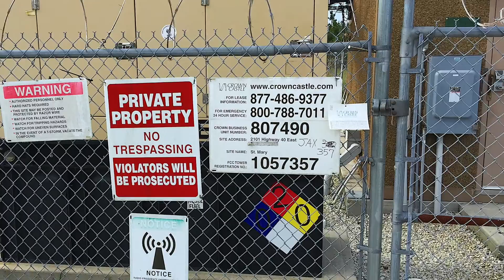RKC SITE GA Telecom Site